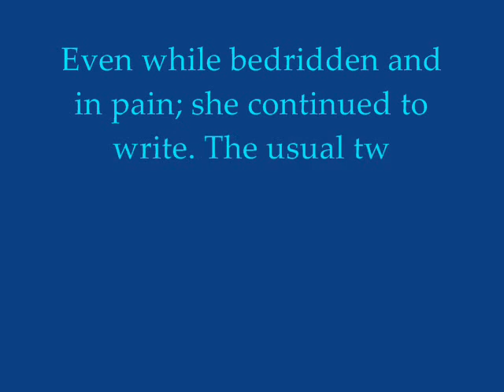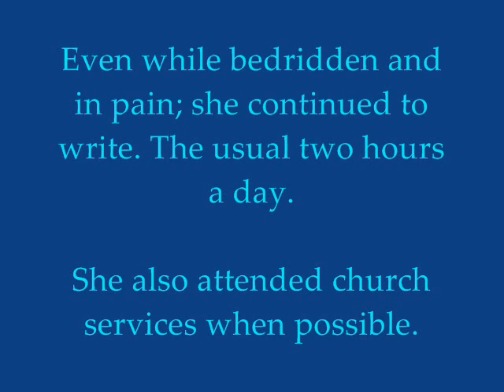Flannery O'Connor's Farewell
This was a video made for my English class. One of the first I ever made. So, it's not great. But the music is nice...and you'll learn about Flannery. (she's a great author)